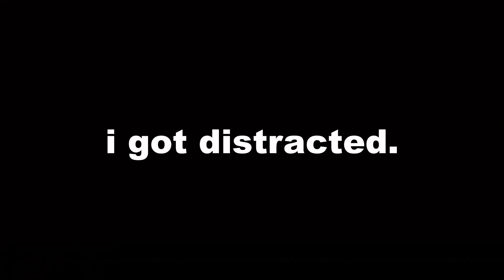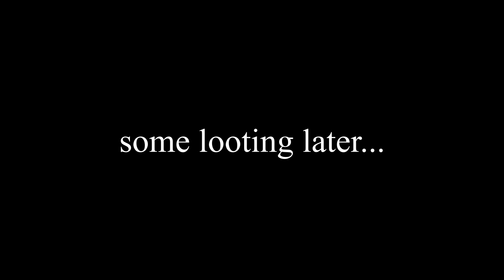The Perfect End To A Love Story - Xenoblade Chronicles: Definitive Edition Part 2